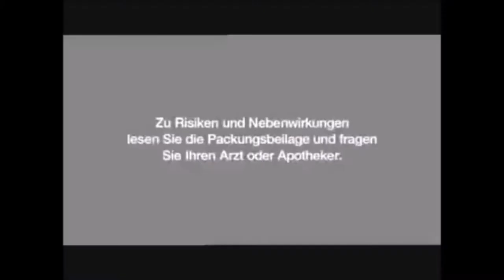POKEMON ULTRA MOND #59 🌙 Die zweite Hälfte Alolas Top 4 - Der Schmerz sitzt tief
Pokemon Ultra Mond Part 59 Die zweite Hälfte Alolas Top 4 - Der Schmerz sitzt tief